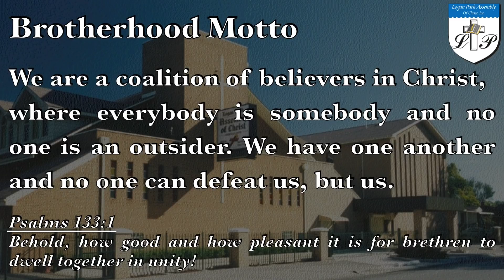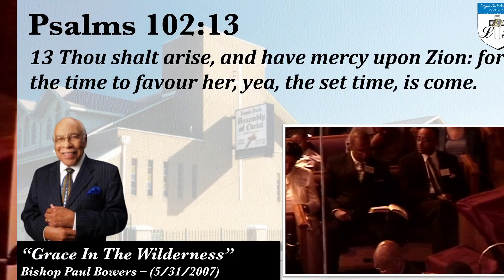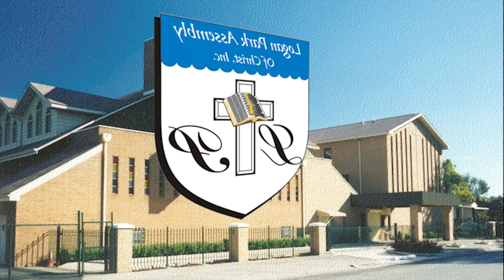05-31-2007 | Bishop Paul Bowers - Grace In The Wilderness | Logan Park Assembly of Christ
Service Date: May 31, 2007 (35th Annual Church Convention)

Speaker: Bishop Paul Bowers
Subject: "Grace In The Wilderness"
Bible Scriptures: Jeremiah 31:1-2, Psalms 102:13

2021 © Logan Park Assembly of Christ Church

Logan Park Assembly of Christ
1513 Polk St. Gary, IN 46407
Elder Jeffery E. Allen, Pastor
Bishop George L. Stearnes, H.D.D., Emeritus